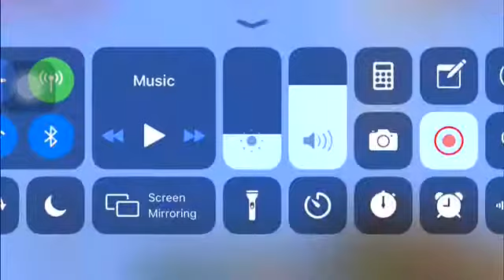Minecraft let’s play episode one